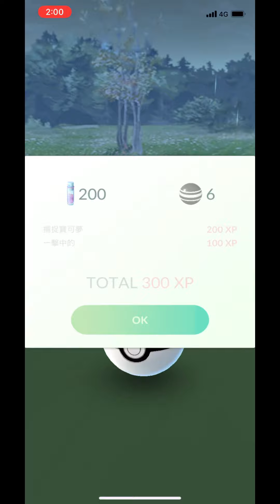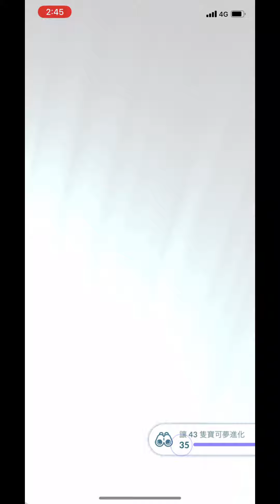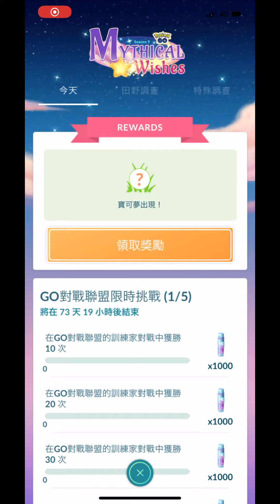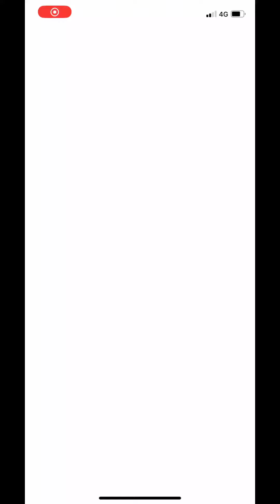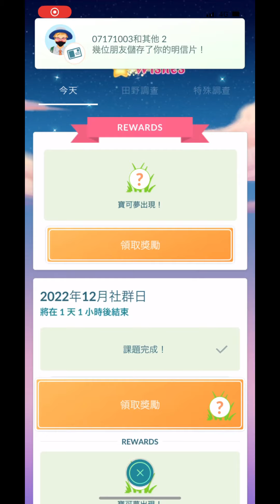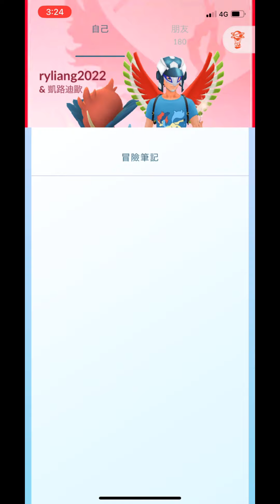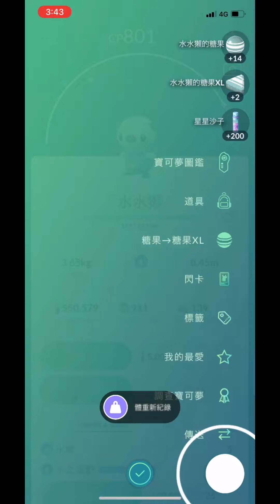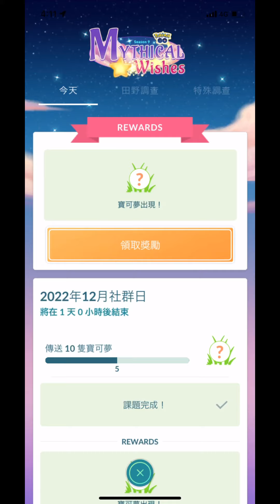2022年12月社群日第1天15隻色違Pokémon Go 2022/12/17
2022年12月社群日第1天15隻色違Pokémon Go 2022/12/17